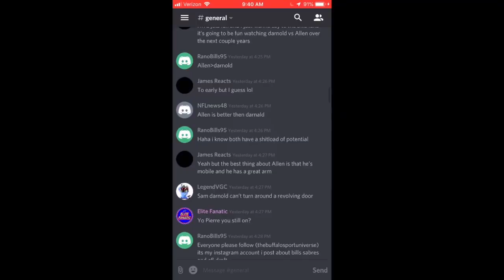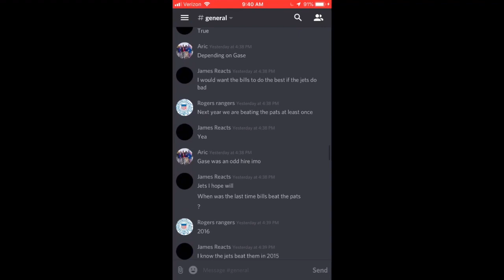Tyrell Williams: Free Agent Player Preview Ep. 3 || Buffalo Bills Offseason Discussion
What's up Bills fans!? Im back with another video in the Free Agent Player Preview's series! This time, i'm breaking down Tyrell Williams and discussing this option at WR for the Bills. Go Bills!